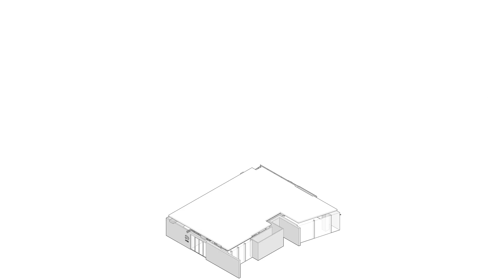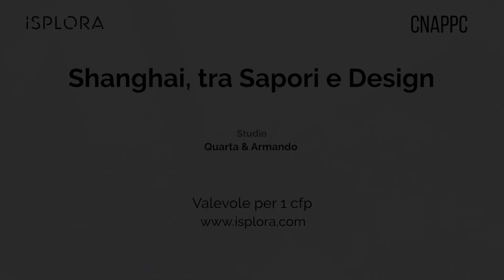Shanghai, Tra Sapori e Design: Studio Quarta & Armando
Dall’arte al design, dalla cucina agli ambienti, alla città: i progetti dello studio d’architettura Quarta & Armando. Il paradiso del Food & Beverage, esperienze sensoriali che necessitano di location di design, spazi la cui immagine sappia riflettere il contenuto.